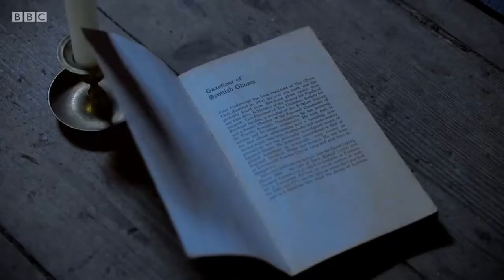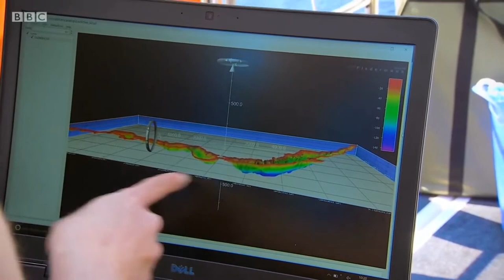Grand Tours of Scotlands Lochs : S1/E1. Legends of the West.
Paul explores the wilds of Loch Etive, from the spectacular tidal race of the Falls of Lora, where kayakers revel in the overfalls and ride a three-metre standing wave, to high-altitude camping on a hill opposite Buchaille Etive More, watching the sunset.